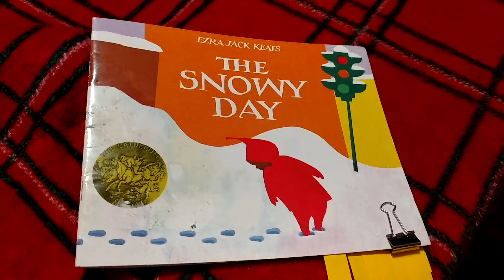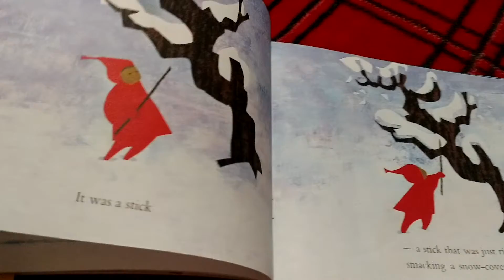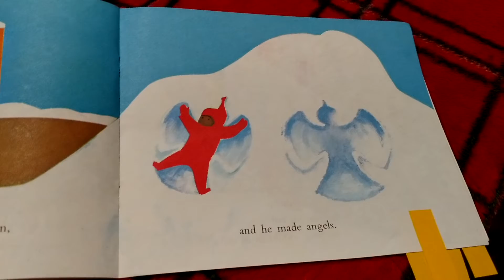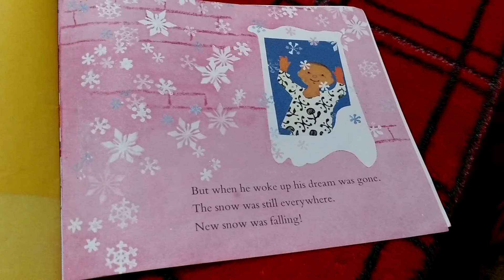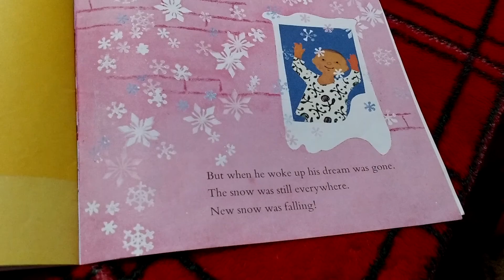The Snowy Day read aloud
This book is about a young boy playing in the snow.